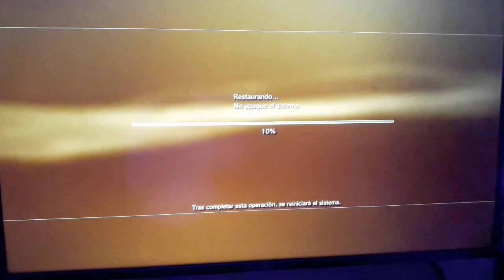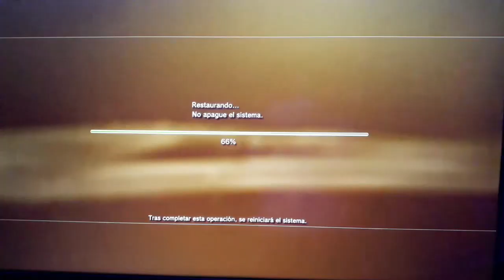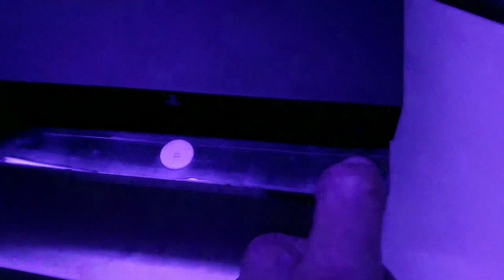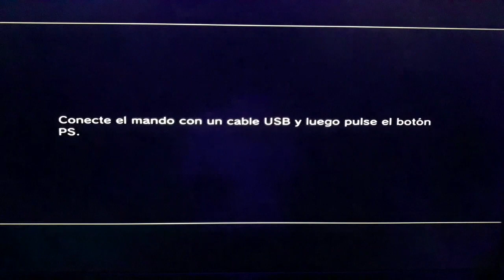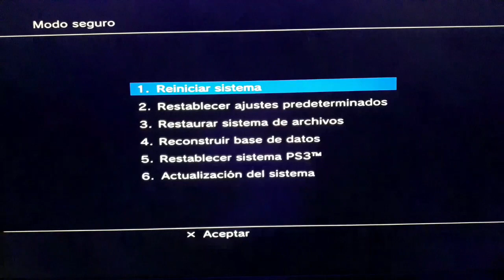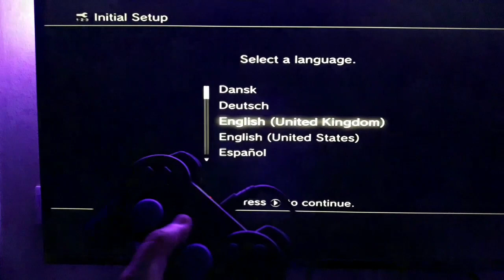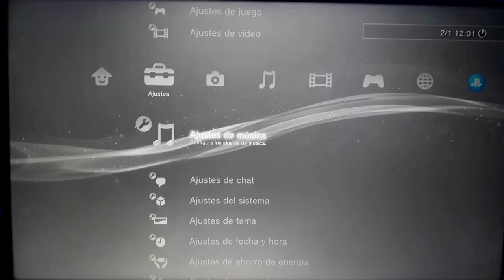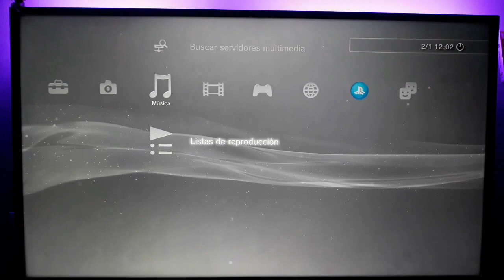Daño extremo en el almacenamiento, PS3 / Solución - almadgata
Para ayudar al canal:

* Ver los vídeos hasta el final.

*Dar like y Comentar, ayuda mucho y da apoyo al canal.

* No Quitar los Anuncios, duran sólo unos segundo o unos minútos y con ello ayudáis muchisimo.

*Podéis dejar sujeréncias para ir mejorando el canal

Gracias por vuestro apoyo amigos. os deseo lo mejor en la vida. sed felices.